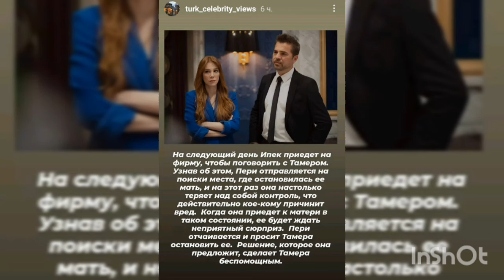Elcin Sangu 💕 Baris Arduc -Nueva